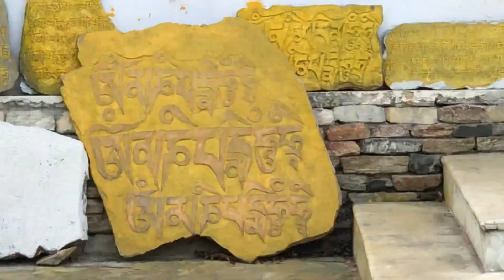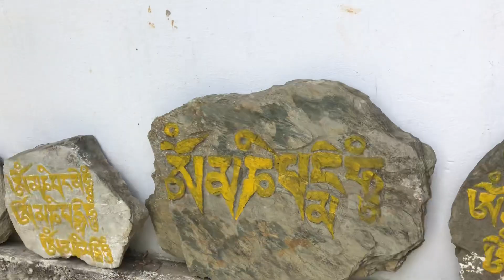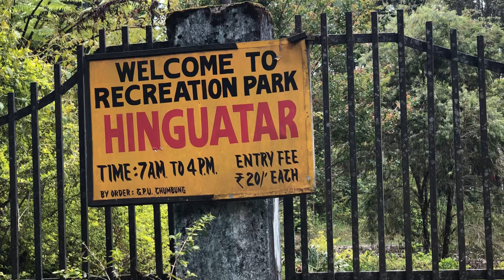Chekum gumba pure water